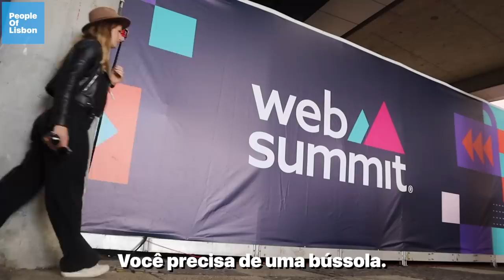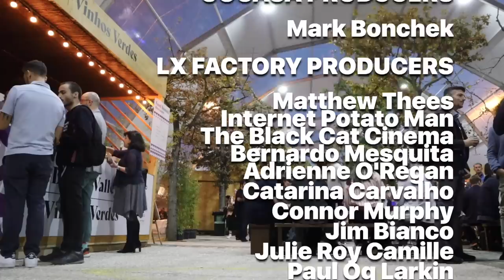Gintare is a producer of Web Summit in Lisbon | People of Lisbon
- Everything you need when moving to Portugal

▶️Subtitles - Google Tranlate
▶️Music in the video - Soulicious - Dyalla